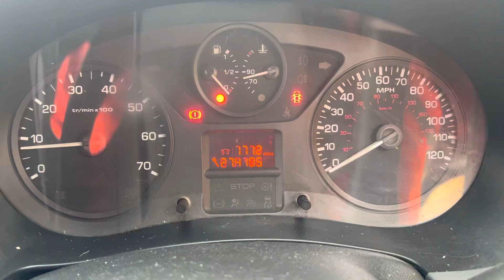Разборка Citroen - Berlingo 2008-2012, 1.6 (VIN: VF77D9HXCAJ684689) BN11GXZ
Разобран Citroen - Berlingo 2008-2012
Основные характеристики:
Год выпуска: 2011
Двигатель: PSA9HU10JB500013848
Объём двигателя: 1.6
Тип двигателя: Дизель
Коробка передач: КПП 5-ст.мех.(МКПП)
Кузов: Фургон
Смотри каталог запчастей Citroen - Berlingo 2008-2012 на :
⏰ Режим работы колл-центра:
08:00 – 20:00 – ежедневно

Для наших покупателей:
- бесплатная доставка;